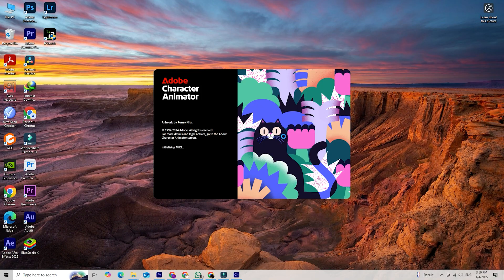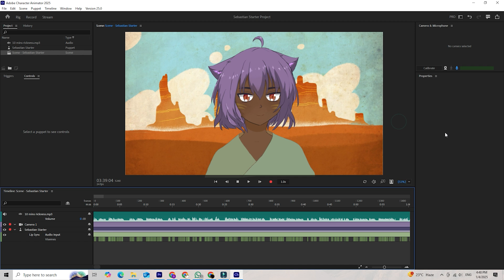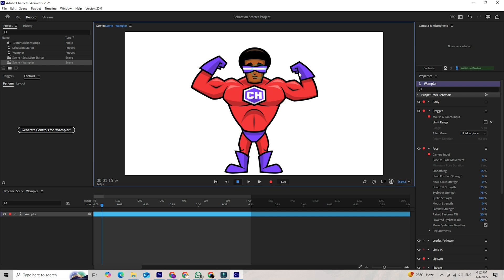How To Download Official Adobe Character Animator FREE + Beginner Guide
In this tutorial, I’ll show you how to download Adobe Character Animator for free using the official version directly from Adobe’s website. Adobe Character Animator allows you to create animated characters and bring them to life with your own voice and movements, making it perfect for beginners and professionals alike. In this video, I’ll guide you through the process of downloading and installing Adobe Character Animator and also walk you through a beginner guide to get you started with basic animation techniques. You'll have access to all the powerful features during the free trial period, so be sure to set a reminder to cancel before the trial ends if you don’t want to continue with the paid subscription.